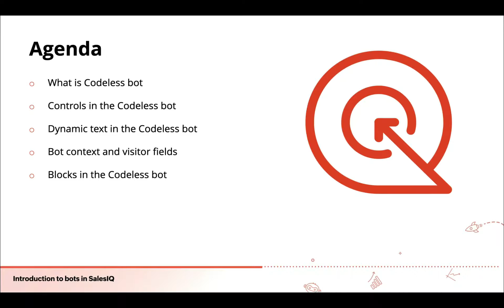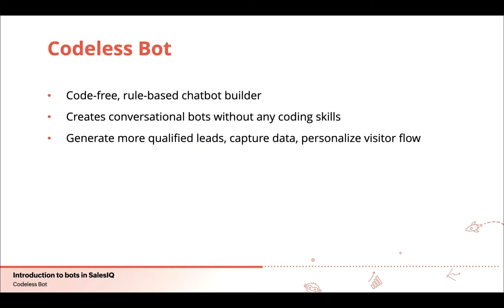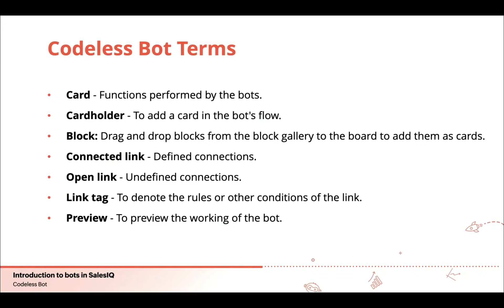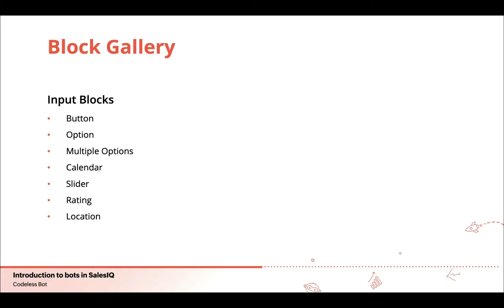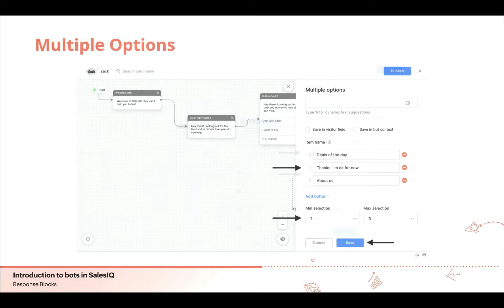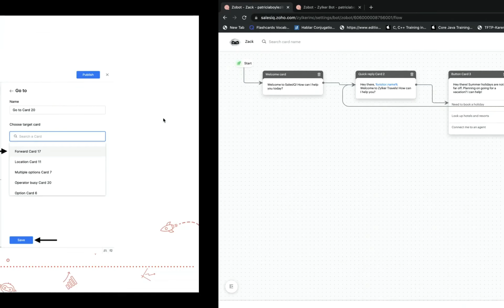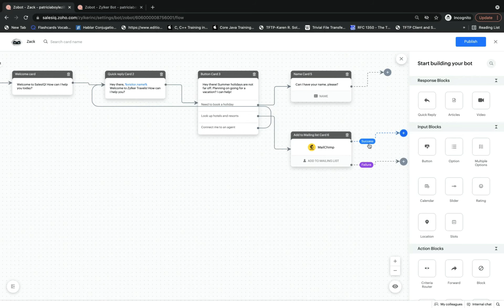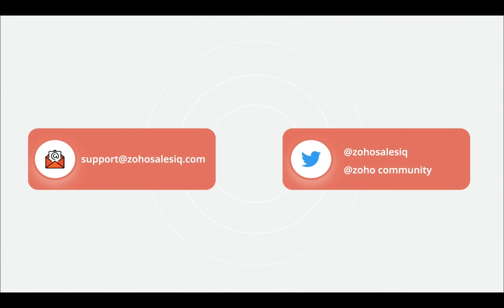Zoho SalesIQ Chatbot Tutorials - Build your chatbot without any code!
In the chatbot tutorial, you will learn about:
1. What is Codeless bot
2. Controls in the Codeless bot builder to ease your bot-building experience
3. Dynamic text in the Codeless bot for appealing and personalized conversations
4. Bot context and visitor fields to store visitor information temporarily
5. Blocks in the Codeless bot for effective, enhanced interactions with website visitors